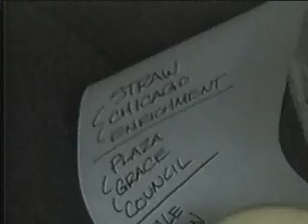Fragile Porcelain Mice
Fragile Porcelain Mice performing at Mississippi Nights in St. Louis, MO. This video came from the CD "The Guide to Fast Living 2" The song is Stripping Grace